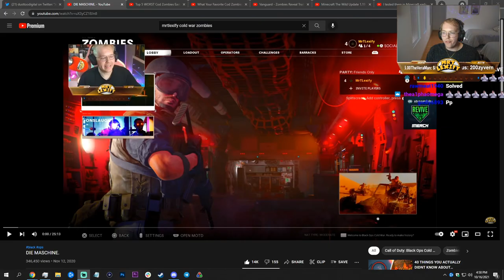WATCHING MY FIRST CRINGE COLD WAR GAMEPLAY.